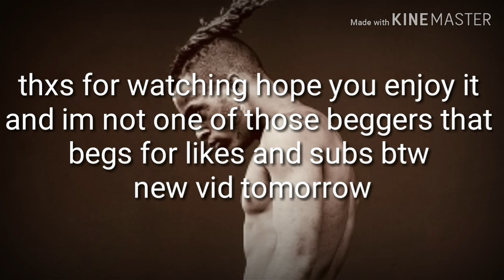DJ Snake - Middle ft. Biopolar Sunshine (Fortnite Montage)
hi peeps